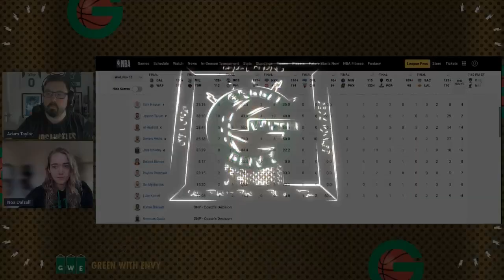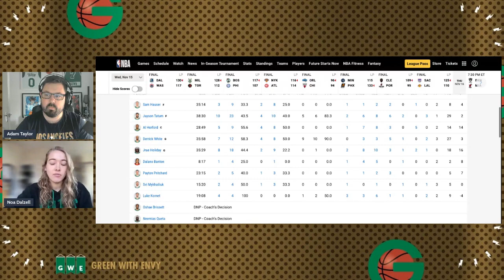RECAP: Short Handed Celtics get MASSIVE road win in Philadelphia!! w/ special guest Noa Dalzell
The Boston Celtics, down 2 starters (No JB or KP), secured a massive win on the road vs the Philadelphia 76ers to reclaim the top spot in the Eastern Conference, 117-107.

Adam Taylor is joined by special guest Noa Dalzell from CelticsBlog to recap the game and introduce you to her background. See below for some of her best works from CelticsBlog:

Podcast audio feeds